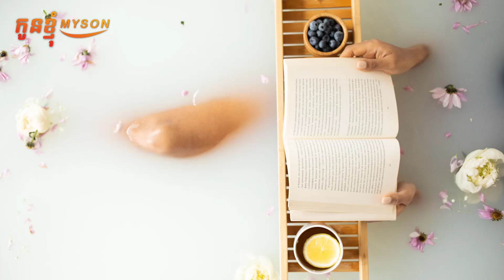ស្បែកសលឿន តាមបែបធម្មជាតិ ចំណាយថវិកាតិច | វិធីថែសម្រស់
សូស្តីម៉ាក់ៗទាំងអស់គ្នា! នៅក្នុងវីដេអូនេះ ខ្ញុំនឹងចែករំលែកអំពីវិធីថែសម្រស់
💚ស្វែងយល់បន្ថែមពីរបៀបចិញ្ចឹមកូនជាច្រើនទៀត💚
អរគុណសម្រាប់ការតាមដាន!

Credit Sources
✔ Sound By Admin កូនខ្ញុំ | M Y S O N